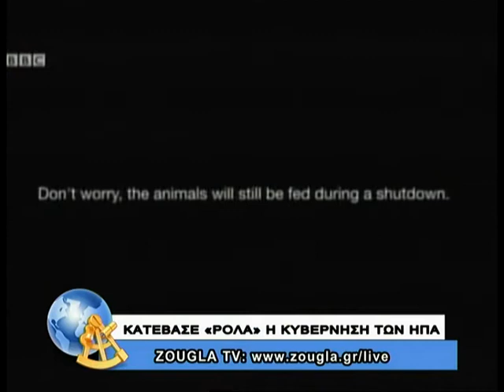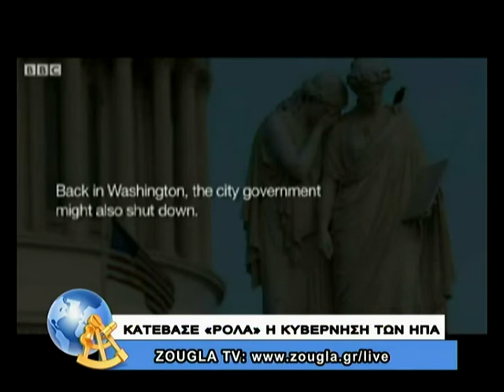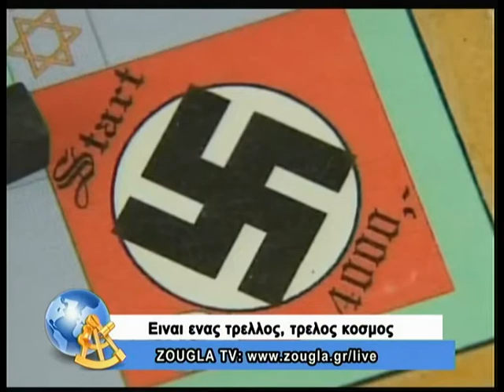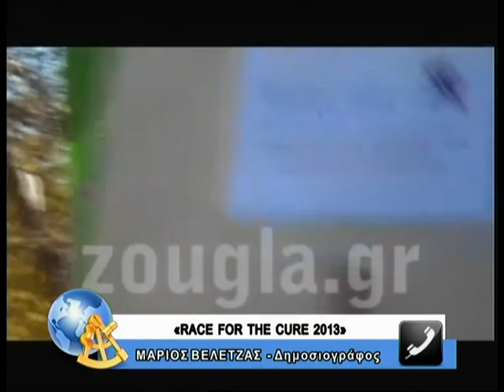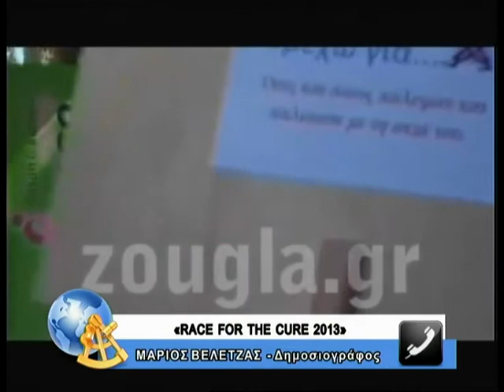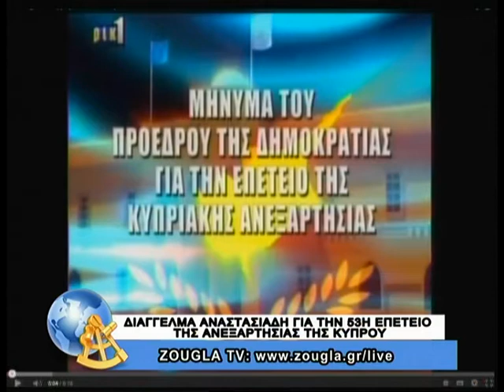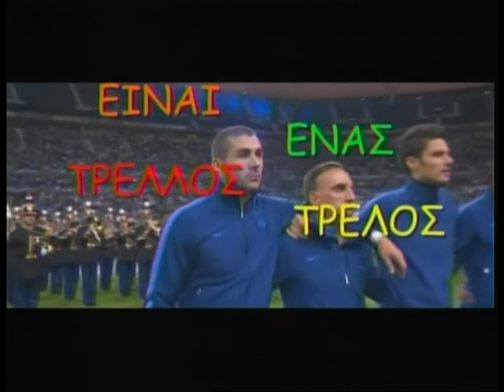01.10.13 Είναι ένας τρελλός,τρελός κόσμος με τον Κώστα Μπετινάκη και την Άννα Μoρφούλη στη ZouglaTV